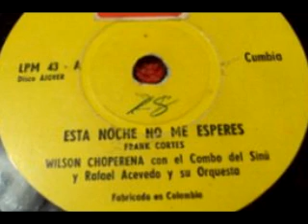Combo del Sinu.*78rpm*Esta noche no me Esperes**